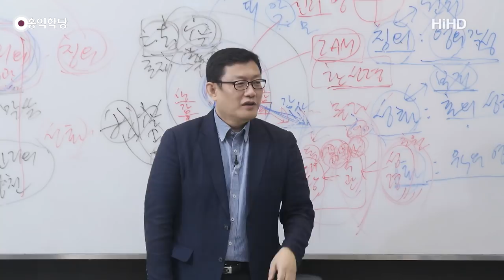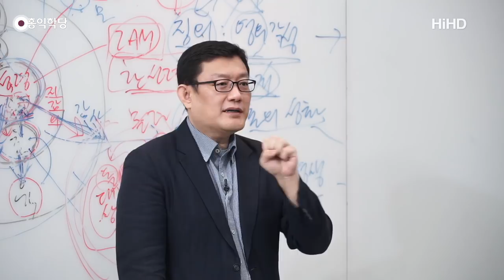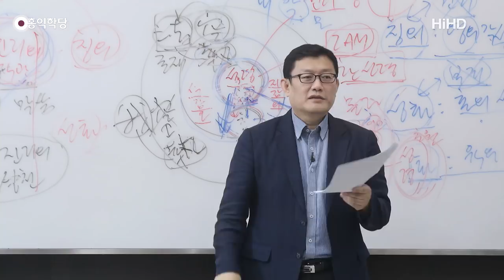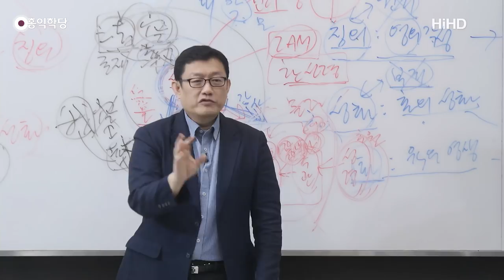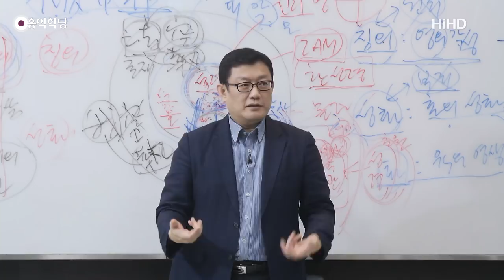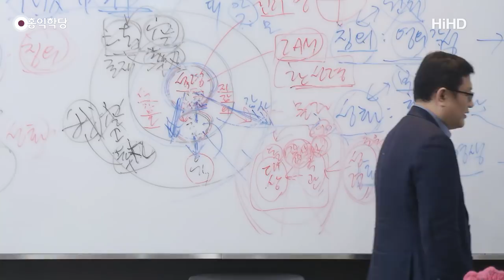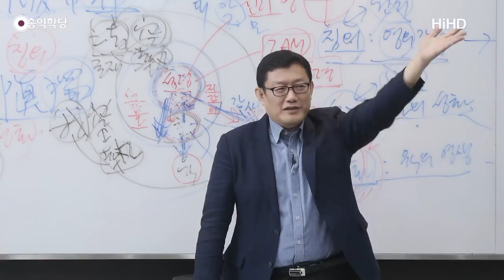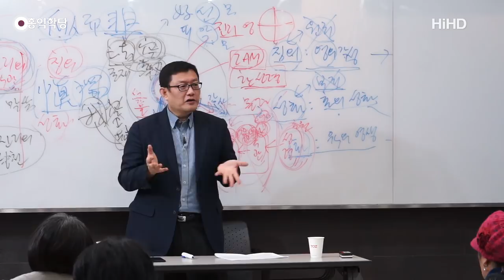[홍익학당] 윤홍식의 "도마복음" 강의 8강 - 자신을 속이지 말라!